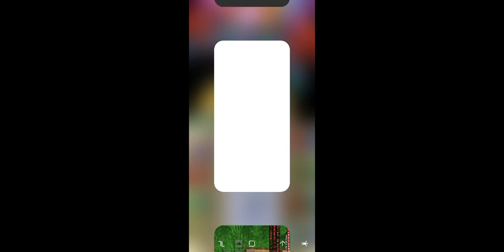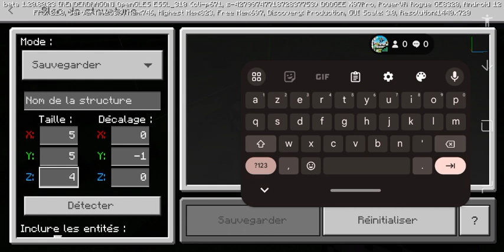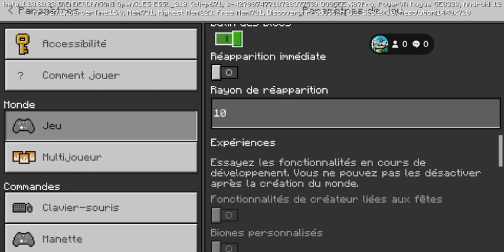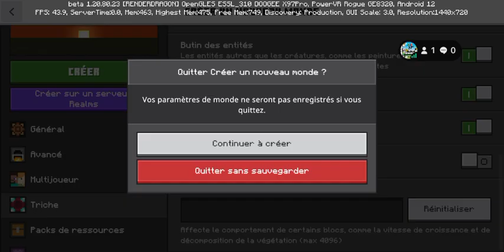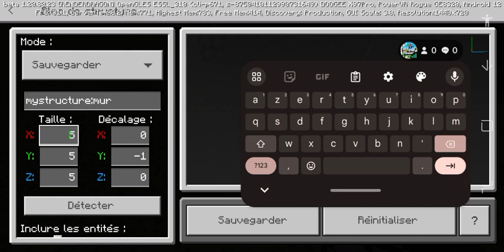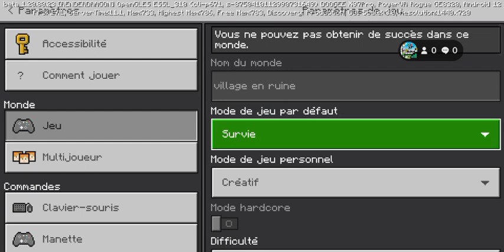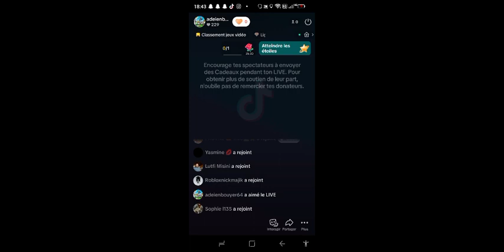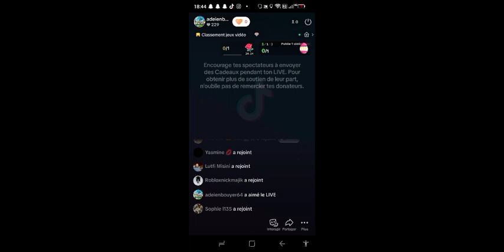mon live minecraft 2